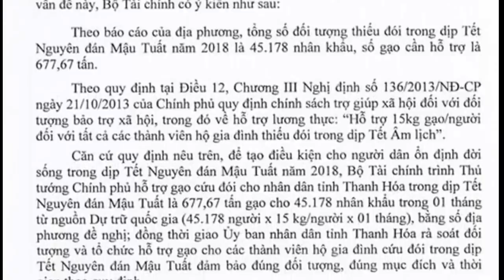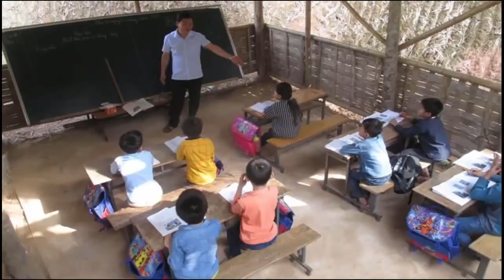Mẹ b.é bị gã hàng xóm nhiễm HIV d..â.. ô rất lo vì tên này vẫn đang được tại ngoại